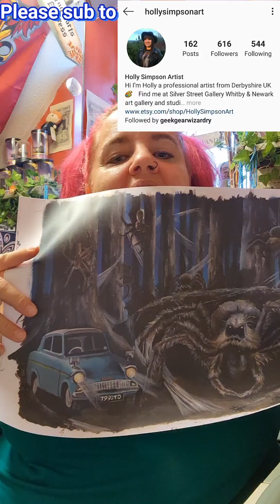UNBOXING GEEK GEAR WIZARDRY SUBSCRITION - AUGUST 2020 - is it any better ?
The new box has arrived, very excited to see if its better than last few months, have been promised that it will be !!

Ways you can help keep my channel going is by Patronising me ! Haha...
This way you have opportunities to win my Art and see painting and positivity blogs before anyone else, there will also be money off, competitions and lucky draws to win ! Ohhhhhhhh
. and see how having Brain Tumours has developed my Artistic ability . !

If you want to help my channel keep going feel free to contribute via my PayPal
your generosity is ALWAYS appreciated and much love goes to you ..

Also .. my partner whom is ALWAYS gate crashing my videos with his own unique style and flair has his own channel .. get over there n sub ... if anything just to shut him up !! FANKS !!
LEROY SCREWBALLS  :
MANY THANKS AS ALWAYS FOR YOUR CONTINUED SUPPORT
YOU HELP ME IN MORE WAYS THAN YOU CAN EVER IMAGINE.